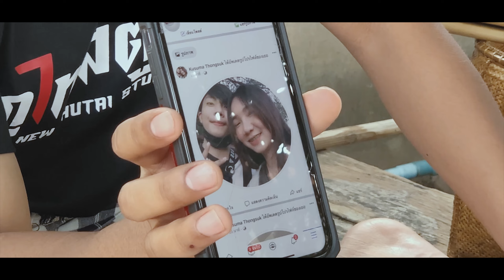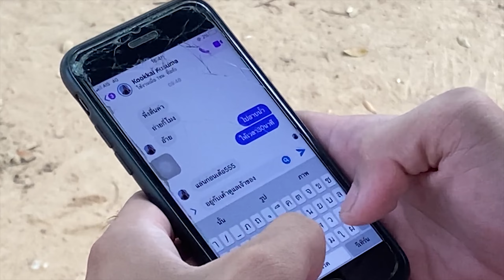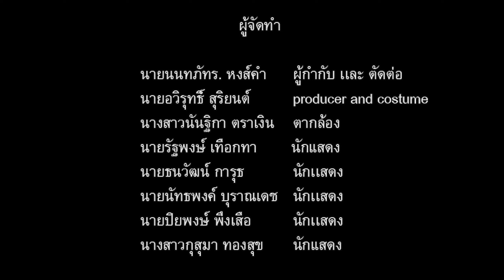เพลง กะย้อนใจมันฮัก : กลุ่มกุมาร เรคคอร์ด [วิทยาลัยดุริยางคศิลป์ มมส.]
เพลงกะย้อนใจมันฮัก กลุ่มกุมารเรคคอร์ด วิทยาลัยดุริยางคศิลป์​ มมส.
รายวิชาการประพันธ์เพลง
  น.ส. นันฐิกา ตราเงิน 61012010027
ธนวัฒน์ การุธ 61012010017
 นัท​ธพ​งค์​ บุราณ​เดช 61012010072​
 รัฐพงษ์. เทือกทา. 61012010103
นนทภัทร. หงส์คำ 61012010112
อวิรุทธิ์ สุริยนต์ 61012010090
อาจารย์ผู้สอน : อาจารย์อาทิตย์  คำหงศ์ษา